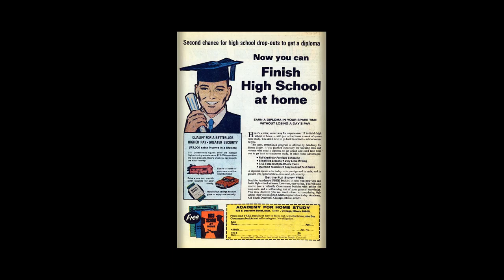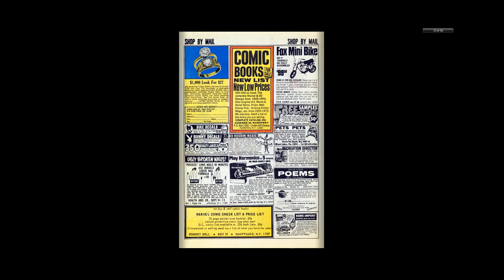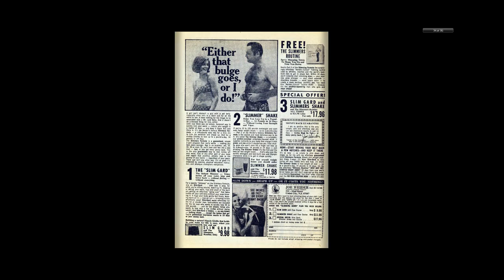197006 Chili v1 014